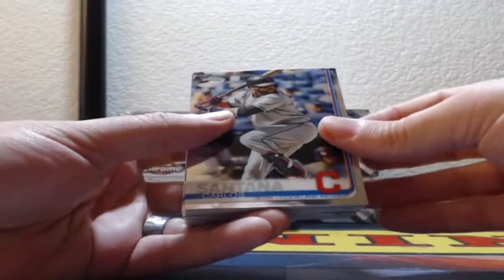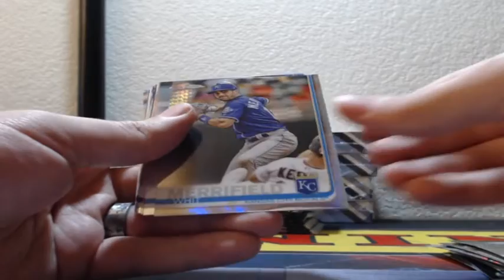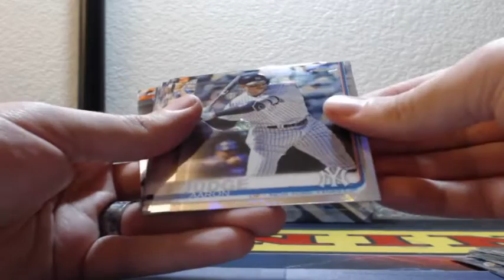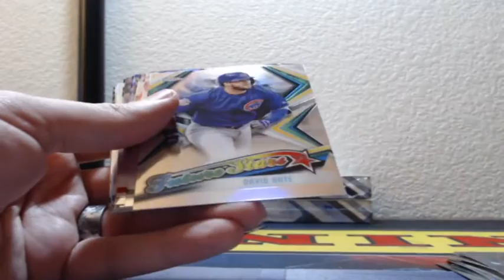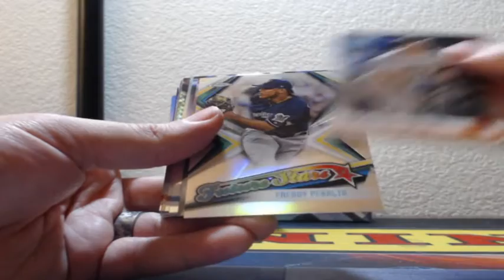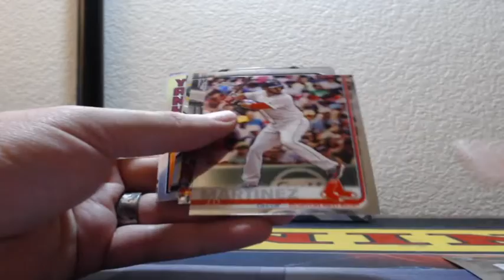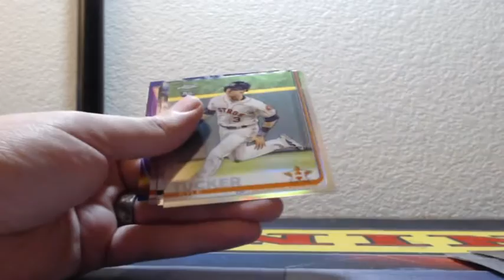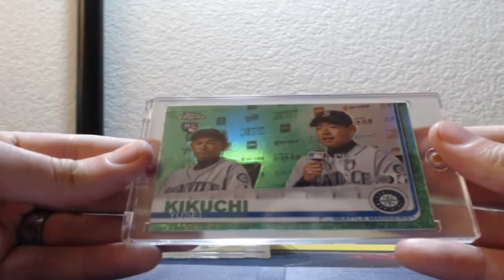2019 Topps Chrome Hobby 6 Box Half Case Break #4 Baseball 8-2-2019 (HUGE RC AUTO MOJO!)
2019 Topps Chrome Hobby 6 Box Half Case Break #4 Baseball 8-2-2019 (HUGE RC AUTO MOJO!)